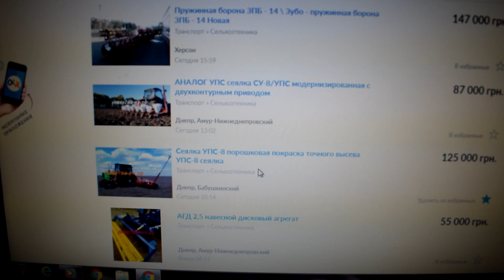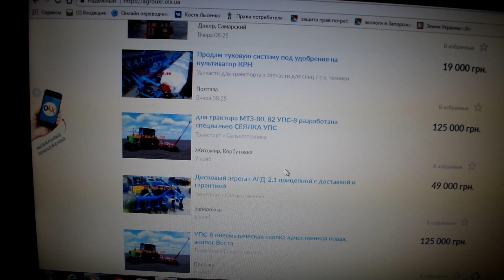Давайте ПОМОГАТЬ друг другу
Вообщем думаю донес свою мысль вполне понятно теперь надеюсь на ваше мнение по поводу всего этого дела, давайте покажем хотя бы некоторым из этих ублюдков где их место!!
➡Song: Cartoons
Artists: Kuba Te